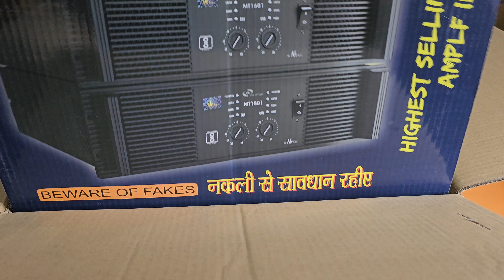nx audio 18" best speakers (1)